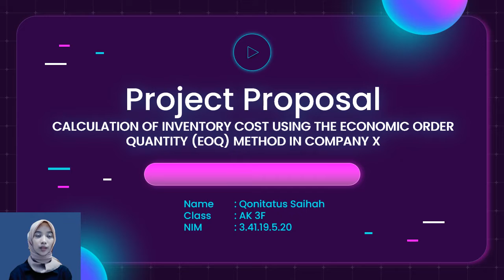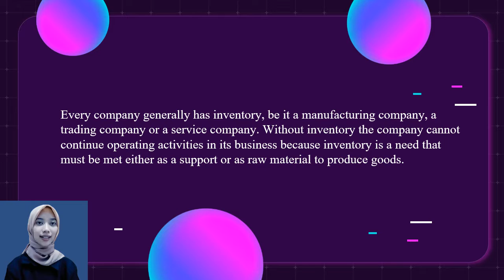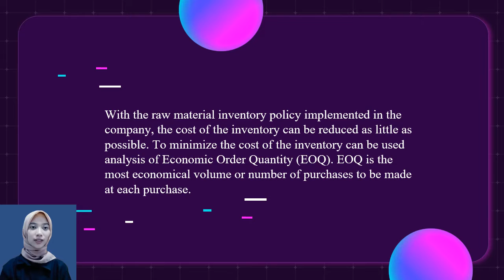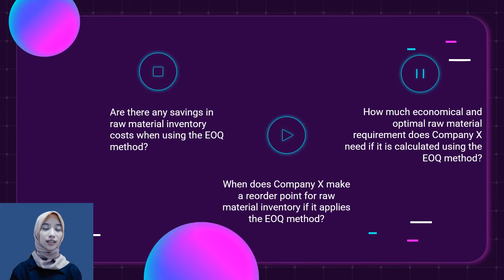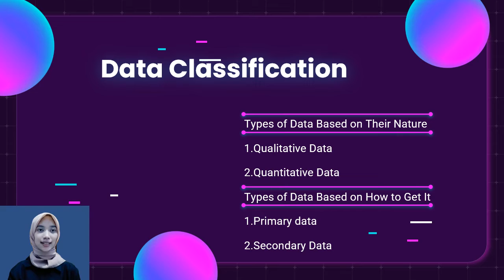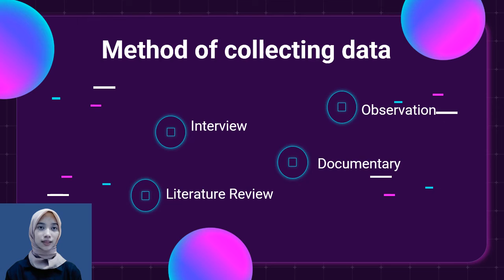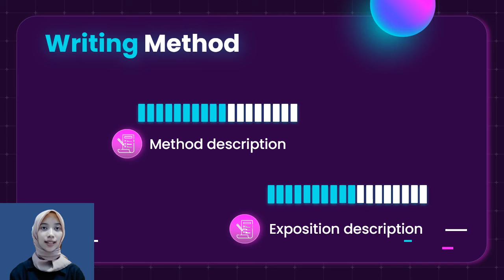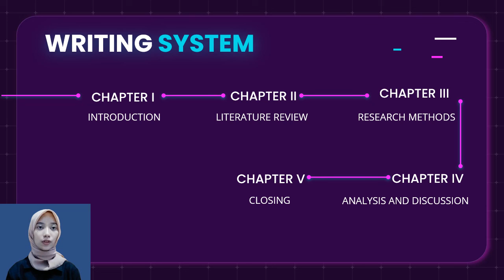Proposal TA | Qonitatus Saihah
Nama : Qonitatus Saihah
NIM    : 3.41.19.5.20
Judul  : Perhitungan Biaya Persediaan Menggunakan Metode Economic Order Quantity (EOQ) Pada Perusahaan X Tahun 2021
Institusi : Politeknik Negeri Semarang

Deskripsi :
Persediaan merupakan kebutuhan yang harus dipenuhi baik itu sebagai penunjang ataupun sebagai bahan baku untuk memproduksi barang. Apabila persediaan tidak dapat tersedia setiap waktu, perusahaan akan dihadapkan pada resiko yang dapat menghambat kegiatan produksi sehingga tidak dapat memenuhi keinginan dari pelanggan. Hal ini mengakibatkan peluang memperoleh penjualan dan keuntungan yang diterima perusahaan. Maka dari itu persediaan sebagai elemen penting bagi setiap perusahaan yang perlu diperhatikan kuantitasnya setiap waktu.

Persediaan bahan baku maupun barang dagang merupakan elemen yang akan selalu dalam keadaan berputar dimana secara terus menerus akan mengalami perubahan bergantung pada kondisi perusahaan. Diperlukan adanya perencanaan dan pengendalian persediaan dengan tujuan meminimalisir biaya dan memaksimumkan keuntungan pada periode tertentu. Dalam perencanaan dan pengendalian bahan yang menjadi masalah adalah menggunakan bahan dengan tepat sesuai dengan kebutuhan agar tidak berlebihan. Masalah tersebut dapat berpengaruh terhadap penentuan (1) berapa kuantitas yang akan dibeli dalam periode akuntansi tertentu, (2) berapa jumlah atau kuantitas yang akan dibeli dalam setiap kali dilakukan pembelian,(3) kapan pemesanan bahan harus dilakukan, (4) berapa jumlah minimum kuantitas bahan yang harus selalu ada dalam persediaan pengaman (safety stock) agar perusahaan terhindar dari kemacetan produksi akibat keterlambatan bahan, dan berapa jumlah maksimum kuantitas bahan dalam persediaan agar dana yang ditahan tidak berlebihan. (Viale, Dasar-dasar Ekonomi. 2010 : 114).

Dengan adanya kebijakan persediaan bahan baku yang diterapkan dalam perusahaan, biaya persediaan tersebut dapat ditekan sekecil mungkin. Untuk meminimumkan biaya persediaan tersebut dapat digunakan analisis Economic Order Quantity (EOQ). EOQ adalah volume atau jumlah pembelian yang paling ekonomis untuk dilakukan pada setiap kali pembelian.